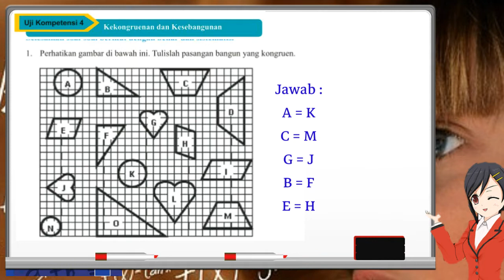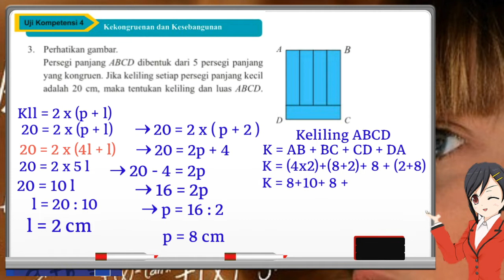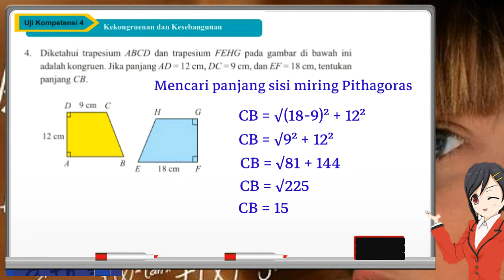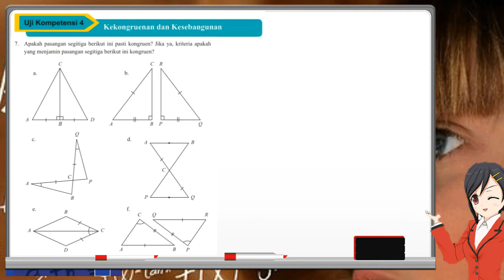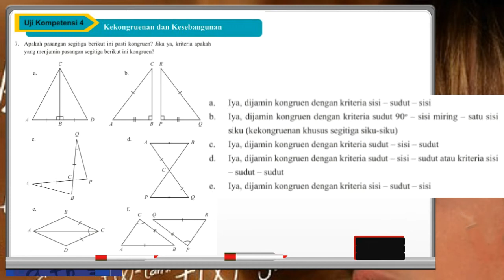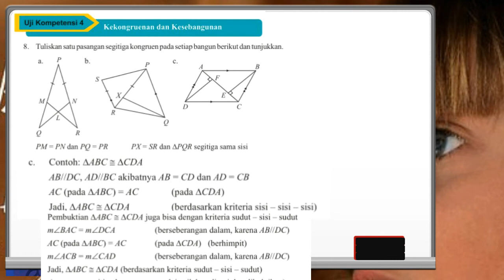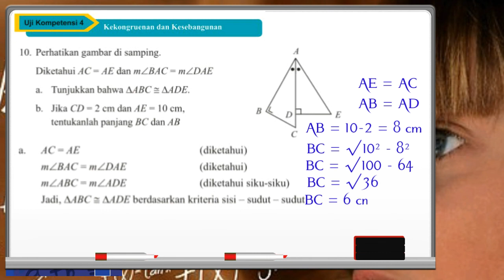Jawaban Uji Kompetensi 4 Kesebangunan dan Kongruen | Matematika Kelas 9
assalamu'alaykum hai edufrens di video kali ini bakalan ngebahas jawaban uji Kompetensi 4 Matematika kelas 9 Bab Kesebangunan dan Kongruen. Semoga membantu belajarnya kalian yahh👍